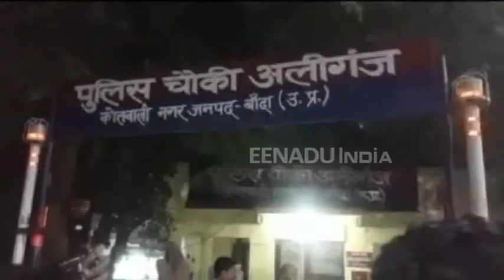बांदा : पुल की रेलिंग तोड़ पलटी तेज रफ्तार ट्रक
बांदा : जिले में ट्रक अचानक अनियंत्रित होकर पुल की रेलिंग तोड़ते हुए पुल पर ही पलट गया. गनीमत यह रही की  रेलिंग को तोड़कर वह नीचे नहीं गिरा. बताया जा रहा है कि ट्रक की रफ्तार ज्यादा थी और अचानक मोड़ आ जाने के चलते ट्रक अनियंत्रित हो गया. वहीं ट्रक के पुल पर पलट जाने से घंटों आवागमन भी बाधित रहा.